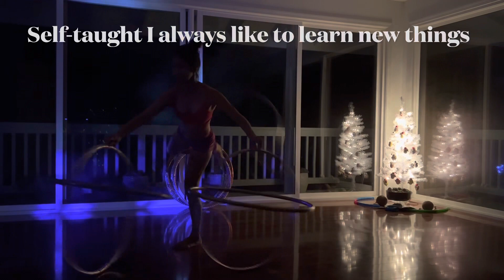DIY Eggshells Seashell Christmas Tree Decorations Dj Sniper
DIY Eggshells Seashells Christmas Tree Decorations Dj Sniper